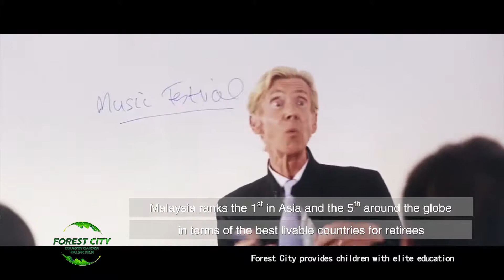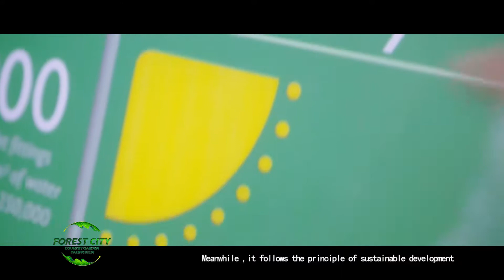Forest City by Shwe Saga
FOREST CITY by Shwe Saga, learn more about Shwe Saga